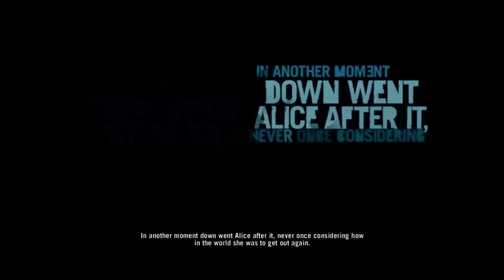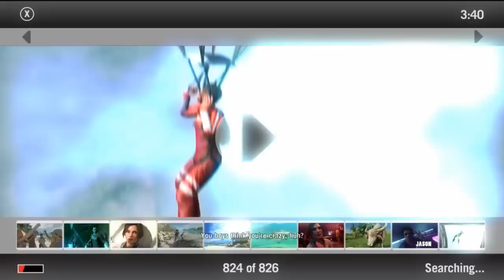Let's Play Far Cry 3 - Part. 1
Remember to check out for exclusive content early videos and more!

Welcome to Stalin's Let's Play of Far Cry 3, an open world first person shooter where you (Jason) have been captured by pirates and it's up to you (Jason) to save their asses and murder plenty of people and animals along the way while doing copious amounts of drugs.